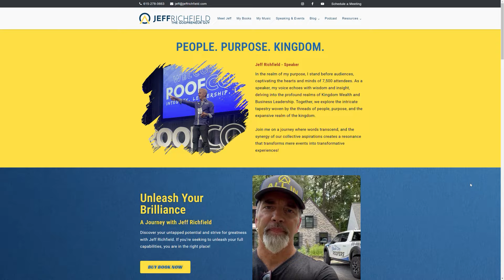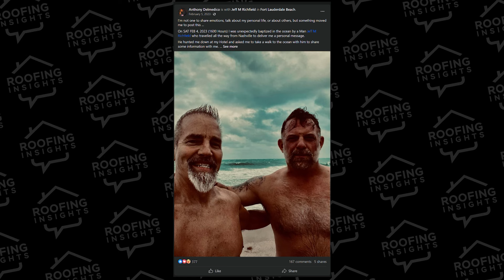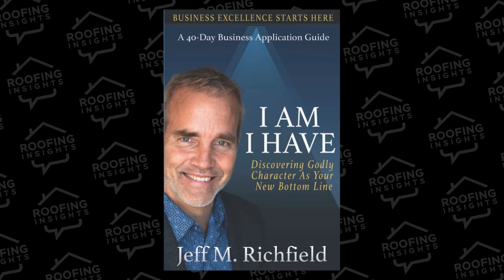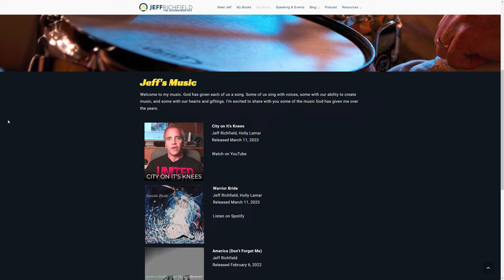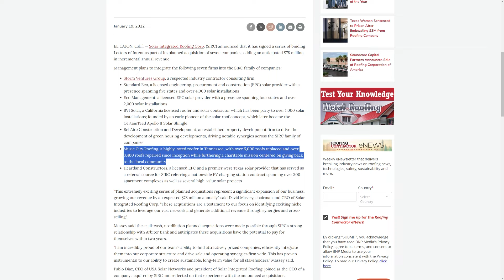Jeff Richfield: Godpreneur, Roofers United, Music City Roofers, Crypto and Gold expert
Insights:
00:00 - Intro
01:05 - What do you want to be known for? How do you introduce yourself on a plane?
01:57 - How do you answer "What do you do?"
02:49 - Kenneth Copeland. God of Prosperity.
03:57 - Who do you follow spiritually and in the business world?
07:32 - Do you think we have false prophets?
09:04 - Mike Bickel. Losing association with International House of Prayer Kansas City.
11:02 - Business Mentors. Baptizing Anthony Delmedico
15:14 - Jeff's Book "I Am I Have". How can you deliver on your promise? From dreams to reality.
17:56 - Viewer Question - The bible says "To whom much is given, much is required" How do you decide how much you give back?
20:26 - Viewer Question - Why do you charge people money if God blessed you with wealth?
21:37 - How much money is enough?
22:20 - Is it possible to live away from government?
24:09 - Pessimistic Message? "The end is near!"
25:17 - If the dollar is collapsing, why Crypto instead?
26:50 - Trump not able to run in certain states. Fauci, Mask, Conspiracy Theories.
27:47 - As entrepeneures, the worst times are, the better
29:37 - Jeff's Website. Selling Roofing company (Music City Roofers)
30:41 - 70 Acre Transformation Center
31:41 - Selling Music City Roofers to Feazel
33:54 - Being an employee after being the owner (after selling)
36:14 - Readying businesses to sell. How do you help?
39:54 - What do you do with your money after you've sold?
43:33 - Describe appealing roofing business models for selling
46:41 - Advice for Owner-Operator with no employees who wants to sell eventually.